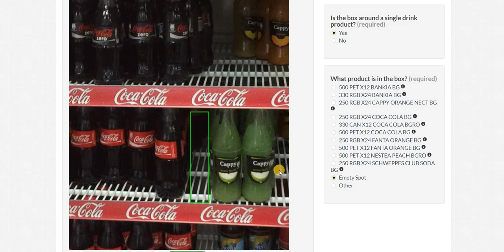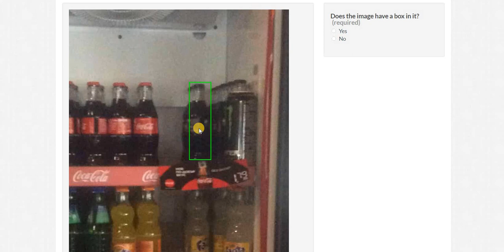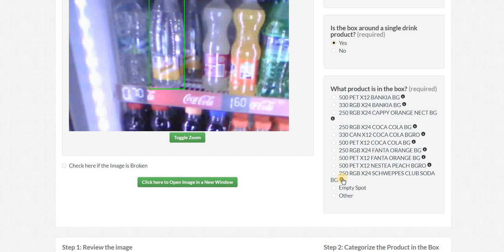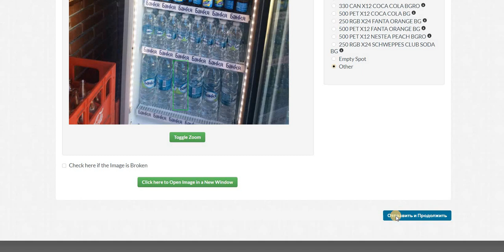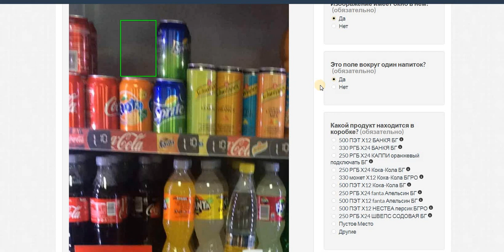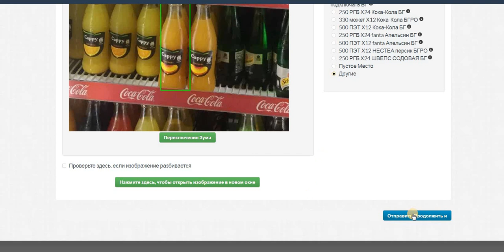1188615 Categorize Drink Bottle Products In Images = $0.03